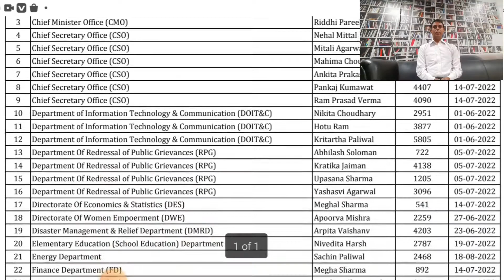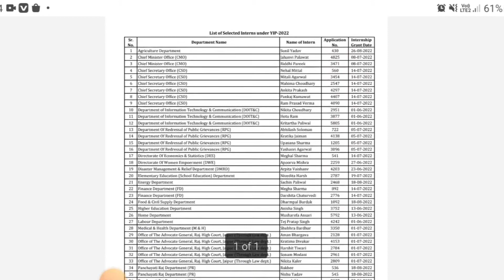Young Interns Program 2022 | DES Govenrment of Rajasthan | Latest Update | Final Results Declared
in this video we will know how to download final result of YIP 2022 or how to check the final result of Young Interns Program 2022 | Latest Update of Young Interns Program 2022 by Govt. of Rajasthan. Interview and GD ! Young Interns Program 2022 | Govenrment of Rajasthan | Latest Update | Final Results Declared | Young Interns Program 2022 Govt. of Rajasthan latest Update | Young Interns Program  2022 by Govt. of Rajasthan.